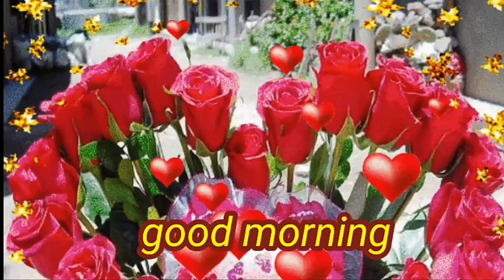Good Morning wishes video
This is good morning wishes video with rose pictures with animation and Melodious Music.

good morning wishes in Tamil

WhatsApp good morning wishes

saibaba good morning wishes